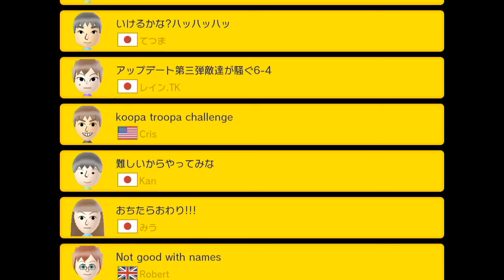【マリオメーカー 実況】#32 ぴょんぴょん すー 奴ーｗｗｗｗｗｗ100人マリオチャレンジ!! 【mario maker】